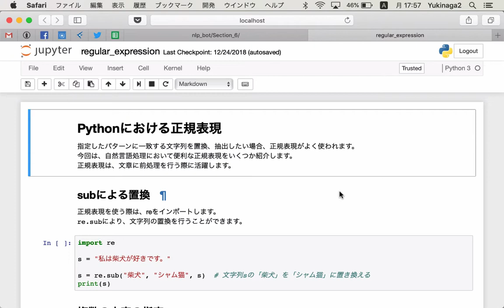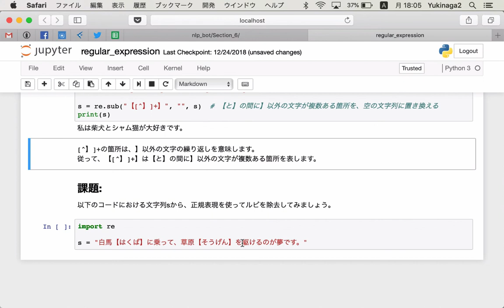【レクチャー: Pythonにおける正規表現】自然言語処理とチャットボット: AIによる文章生成と会話エンジン開発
大人気のAI講座 )、その一部を公開します。

必要なPythonと数学を習得した上で、単語をベクトル化するword2vec、時系列データを扱うRNNなどを学んでいきます。
これらの技術をベースに、夏目漱石や宮沢賢治、江戸川乱歩の文体を模倣した、テキストの自動生成を行います。
また、Seq2Seqによる対話文の自動生成技術を学び、チャットボット開発につながる対話文の自動生成を行います。
そして、AIに宮沢賢治の文体を学習させて、賢治botを作ります。
ヒトと機械のコミュニケーションについて、可能性を探ってみましょう。

本コースは、可能な限り多くの方が自然言語処理（NLP）を学ぶことができるように、プログラミングと数学から始めてbot開発に至るまで、手を動かしながら少しずつ丁寧に学べるように設計されています。

他の講座はこちらから。